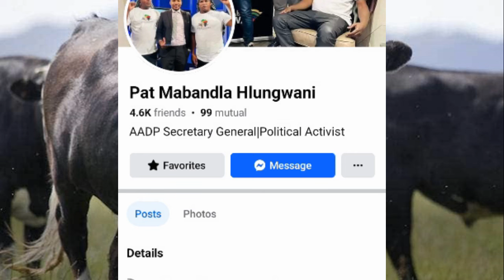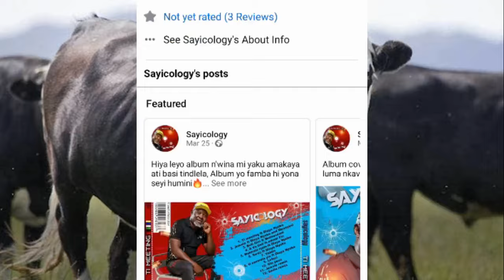Benny Mayengani 2024 Mintirho hivula sweswo - Philani o fela Mahala 🔨 🧾 🦚 / Sayicology ✌🏻 🐲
Benny Mayengani u le kuvulavuriseni ka mintirho.